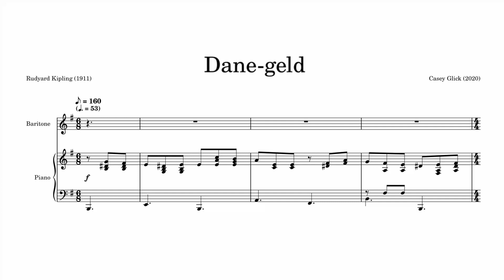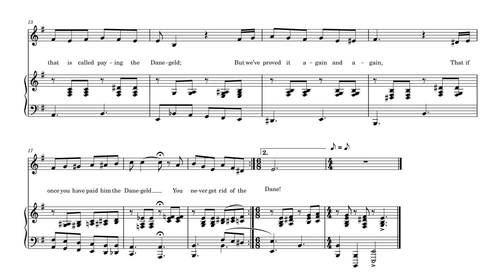Dane-geld - Casey Glick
Original setting of Rudyard Kipling's 1911 poem "Dane-Geld", performed by Casey Glick.

The poem reference's Æthelred the Unready paying off England's Viking invaders year, after year, after year.

Composed Fall 2020 and recorded 2021.